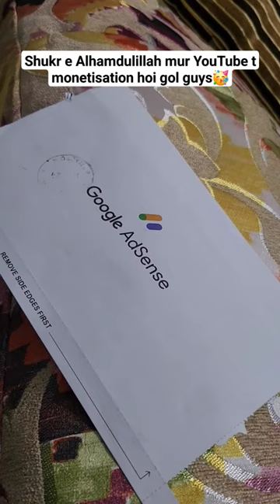Shukr e Alhamdulillah mur monetisation hoi gol🥳| Assamese mini vlog